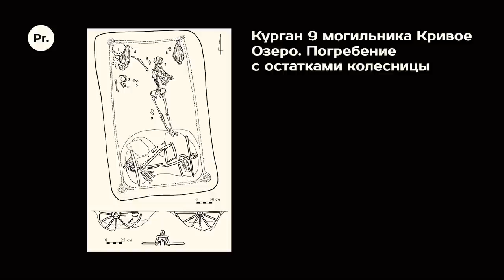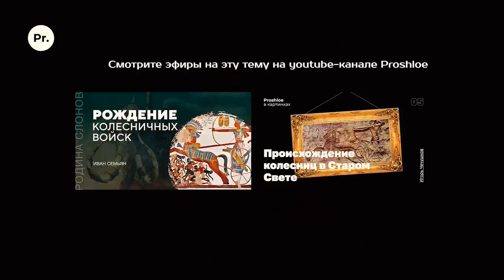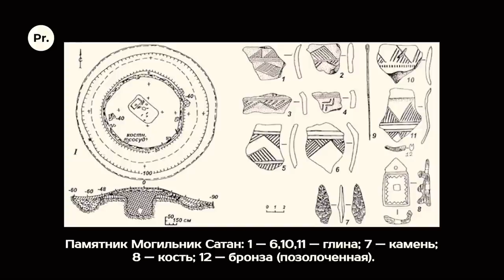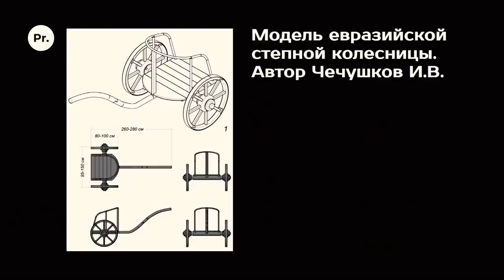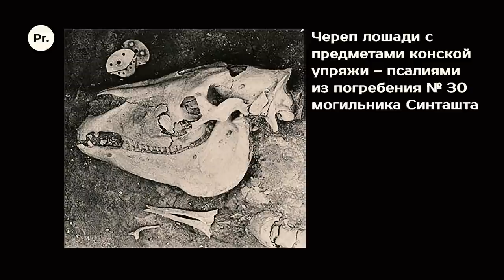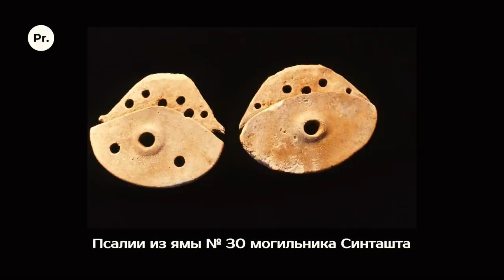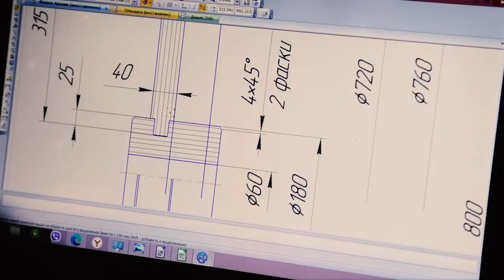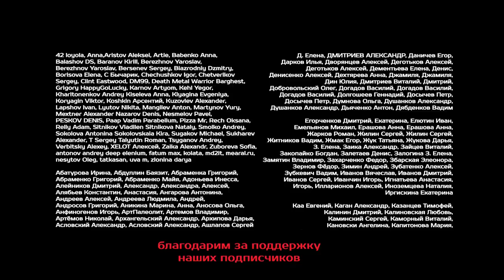Реконструкция древнейшей колесницы. Иван Семьян. Родина слонов № 310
На днях в Челябинске случилось знаменательное событие – премьера фильма «Аркаим. Колесница времени». В нём рассказывается об уникальном эксперименте Ивана Семьяна и Игоря Чечушкова по реконструкции самой древней колесницы в истории.
Разумеется, мы не могли обойти такое событие стороной.

Михаил Родин отправился в гости к Ивану Семьяну, заведующему лабораторией экспериментальной археологии НОЦ евразийских исследований ЮУрГУ «Археос», чтобы обсудить, как учёные сумели воссоздать колесницу возрастом четыре тысячи лет и какие у них планы на продолжение эксперимента.

00:00 Заставка
00:41 Вступление
01:56 Иван Андреевич Семьян
02:34 Фильм «Аркаим. Колесница времени»
06:41 Что сохранилось от колесниц бронзового века?
08:30 Предыстория колесниц
09:12 Источники информации и проблемы их интерпретации
14:01 Любопытные конструктивные особенности
15:52 Колесничные петроглифы
17:00 Колесничный комплекс
18:23 Вопрос о возникновении первых колесниц
20:00 Псалии
26:13 Заключение и планы на будущее